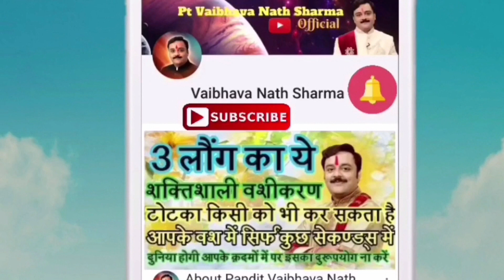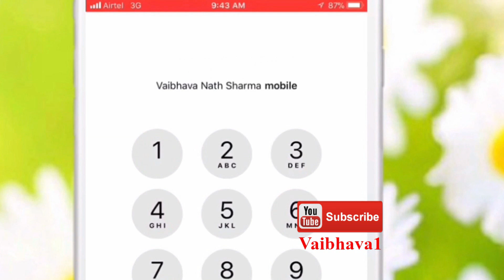उतारना हो कर्ज या रोग, तो जपें सिर्फ 8 अक्षरी यह चमत्कारी दुर्गा मंत्र | Vaibhava Nath Sharma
10 समस्या के 10 अचूक महाचमत्कारी टोटके | Vaibhava Nath Sharma Ke Chamatkari Totke | Vaibhava1